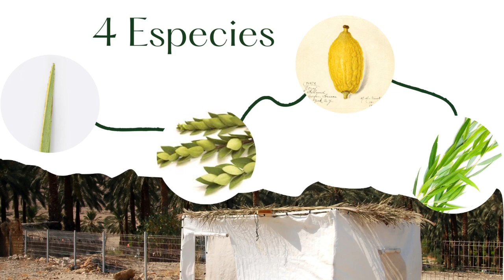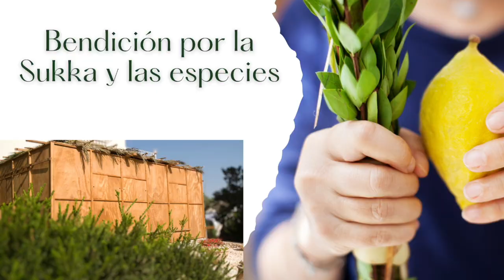¡Apertura de Sukkot!🍋 | KEHILÁ Camino a Emaús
Llegó el tiempo de Sukkot, hágamos juntos las bendiciones de esta fiesta, tomemos las especies especiales de Sukkot y celebremos este shabat juntos.

¡Jag Sukkot Sameaj! ¡Shabat Shalom!